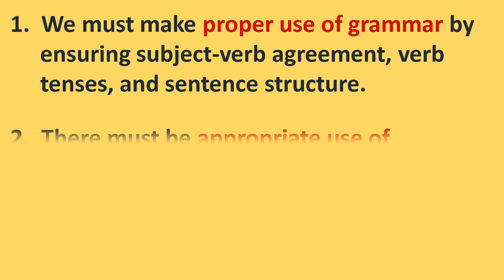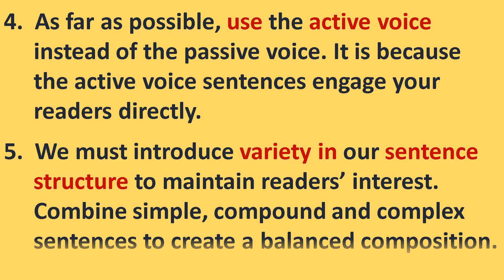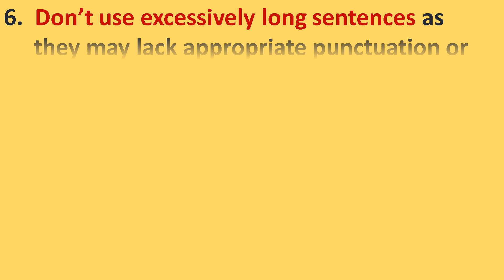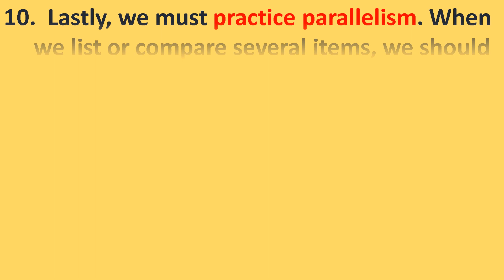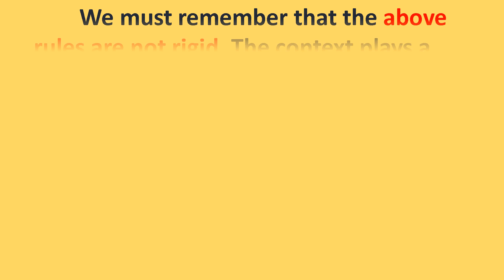Master the art of sentence improvement in English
Improvement in English sentence making, Learn Sentence making skills, Uncover the mystery of sentence making in English. Sentence improvement in English.
We know that English is the world's most spoken language. So, we need to improve our sentences in English for the most effective communication that makes our speech and our writing clear and comprehensive . The following simple rules will help us to achieve our objective.
1.  We must make proper use of grammar by ensuring subject-verb agreement, verb tenses, and sentence structure
2.  There must be appropriate use of punctuation marks, such as commas, periods, and apostrophes.
3.  Brevity is the soul of wit. So be concise and avoid wordiness. You must express your ideas in a clear and concise manner. It is better to remove unnecessary words or phrases that do not contribute to the meaning or clarity of the sentence.
4.  As far as possible, use the active voice instead of the passive voice. It is because the active voice sentences engage your readers directly.
5.  We must introduce variety in our sentence structure to maintain readers' interest. Combine simple, compound and complex sentences to create a balanced composition.
6.  Don't use excessively long sentences as they may lack appropriate punctuation or conjunctions to connect ideas. Also avoid fragments as they are incomplete sentences that may lack a subject, verb or both.
7.  Use appropriate vocabulary. This is to emphasize that we must choose words that are accurate, specific, and relevant to the context. We must keep our audience in mind and avoid excessive jargon or technical terms which might not be understood by our audience.
8.  On of the most important aspect to improve our writing is to proofread and edit what we have written. This will help us to check our sentences for errors in spelling and grammatical errors, if any.
9.  Last but not the least, we must consider our audience. We need to adapt our sentence structure and vocabulary to suit our intended audience. Use the language that is appropriate for the context and level of formality.
10.  Lastly, we must practice parallelism. When we list or compare several items, we should ensure parallel structure by using consistent grammatical forms. For example, the sentence, "She enjoys hiking, swimming, and biking" uses a parallel structure. But "She enjoys hiking, swimming, and to bike." is not a parallel structure.

   We must remember that the above rules are not rigid. The context plays a significant role in determining the appropriateness of sentence structure. Nevertheless, following these rules will generally help the quality of sentences and communication clarity in English.